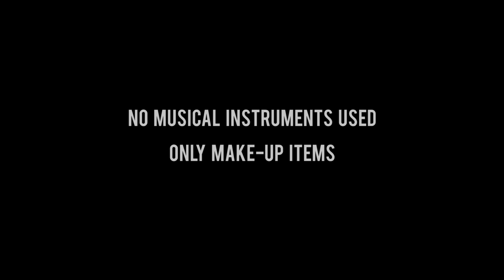TWENTY ONE PILOTS MASH UP - Heathens/Stressed out/Ride (NO INSTRUMENTS)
❤❤❤❤APRI QUI❤❤❤❤

ADD ME ON SNAPCHAT: claireaudrin